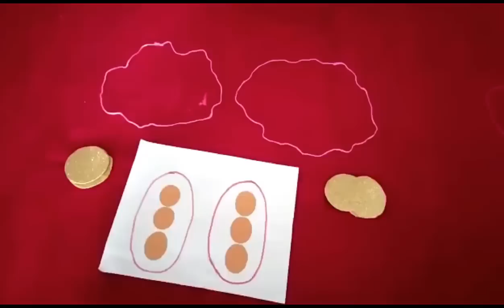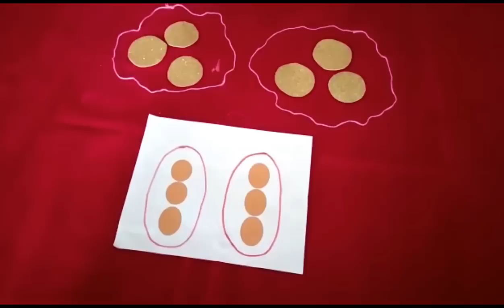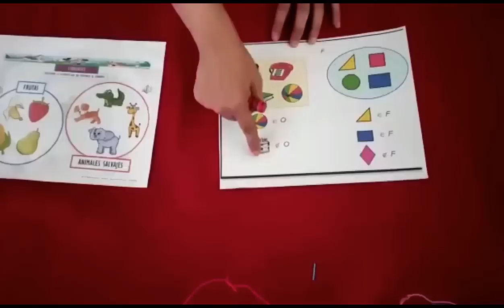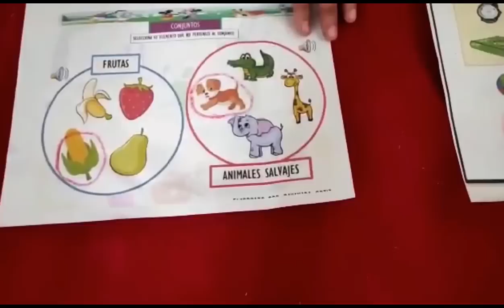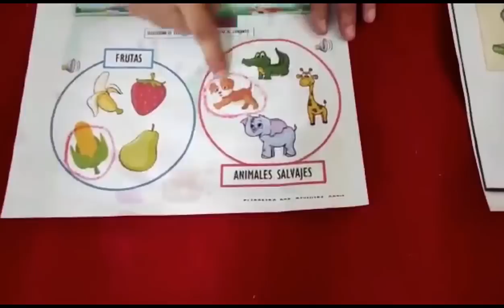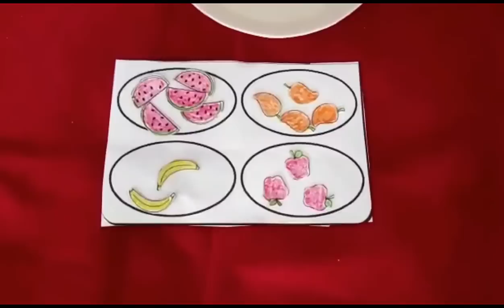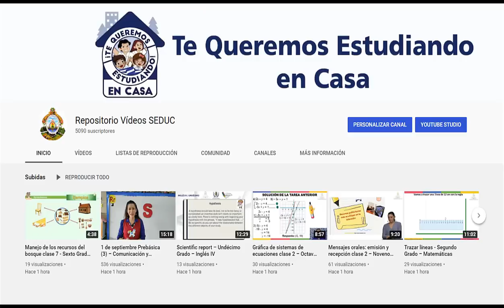20 de octubre Prebásica (3) – Comunicación y Representación